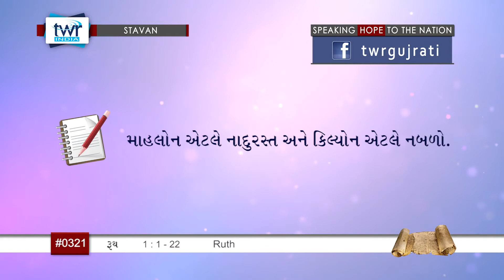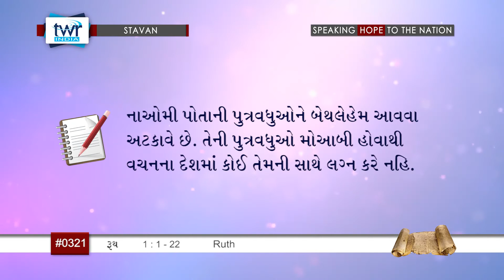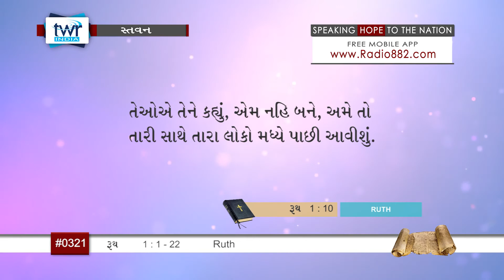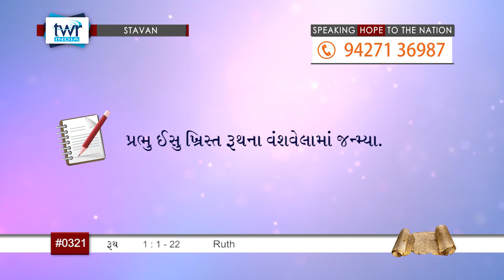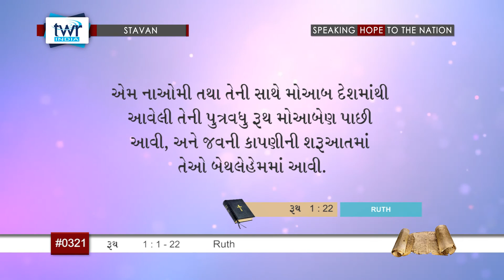TTB Ruth પ્રકરણ 1:1-22 (#0321) Gujarati Bible Study Stavan